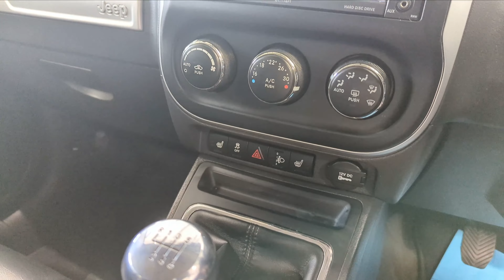JEEP COMPASS 2.1 CRD LIMITED 5d 161 BHP